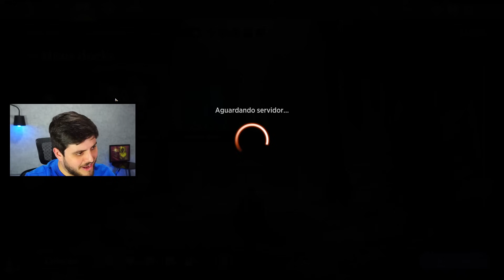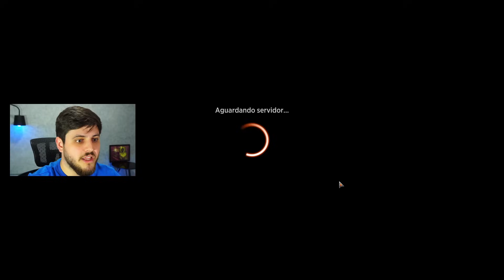💧🔥🌳 MEU TIPO DE DECK! → TEMUR PROWESS no STANDARD! (Magic Arena)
Deck
1 Island
1 Mountain
4 Shivan Reef
3 Yavimaya Coast
3 Karplusan Forest
4 Copperline Gorge
4 Lightning Strike
4 Monastery Swiftspear
4 Consider
4 Play with Fire
4 Ancestral Anger
2 Dreamroot Cascade
1 Otawara, Soaring City
1 Sokenzan, Crucible of Defiance
2 Dwarven Forge-Chanter
4 Khenra Spellspear
4 Royal Treatment
4 Elusive Otter
4 Questing Druid
2 Restless Spire

"Vídeo de gameplay do jogo "Magic: The Gathering Arena" jogando com o deck Temur Prowess no formato Standard com os cards de Terras Selvagens de Eldraine."